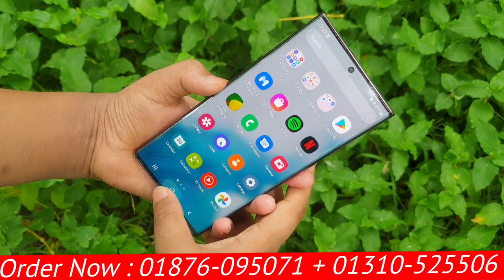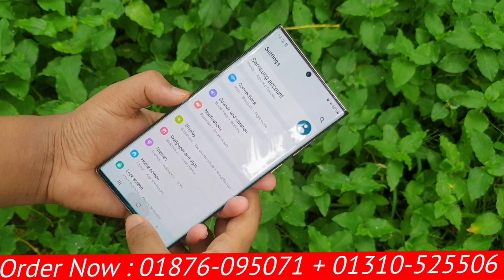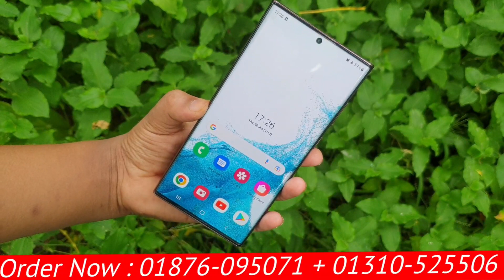মামা ঈদের ধামাকা অফার চলছে || Samsung Galaxy S22 Ultra UK version Copy || 12gb+512gb | Bangla Review